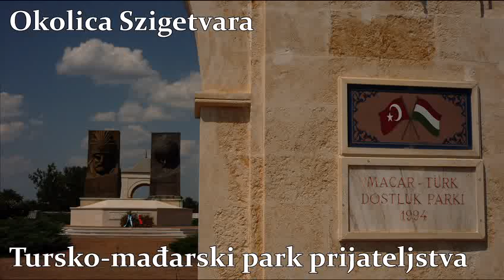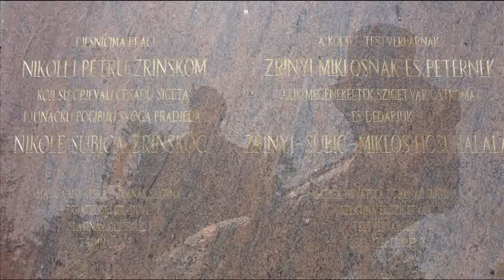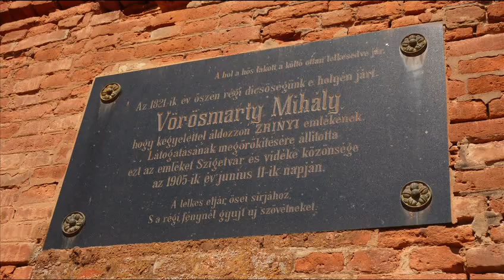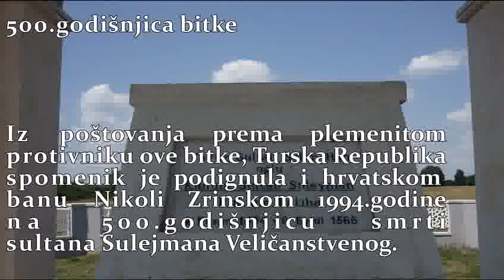Sigetvar i Nikola Zrinski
Grof Nikola Zrinski (na mađarskom: Zrínyi Miklós) (Zrin, oko 1508. - Siget (Mađarska) 7. rujna 1566.), hrvatski državnik i vojskovođa, jedan od najslavnijih velikana hrvatske i mađarske povijesti, član velikaške obitelji Zrinski .

Bitka kod Sigeta

Godine 1566. sultan Sulejman I. kreće s više od 100.000 vojnika i 300 topova na šesti vojni pohod s ciljem da osvoji Beč i potom čitavu Europu. Tako Sulejman I. dolazi do grada Sigeta da sredi "stare račune" sa sigetskim kapetanom. Zrinski (tadašnji gospodar Međimurja i zapovjednik Mađarske južno od Dunava) je dobro opskrbio grad, te je prije velike i sudbonosne bitke tražio od svojih 2500 ratnika, koji su velikim dijelom bili Hrvati, da mu obećaju poslušnost i vjernost do smrti. Prije toga sam je prisegnuo ovim riječima: "Ja, Nikola knez Zrinski, obećavam najprije Bogu velikomu, zatim njegovu veličanstvu, našemu sjajnomu vladaru i našoj ubogoj domovini i vama vitezovima da vas nikada neću ostaviti, nego da ću s vama živjeti i umrijeti, dobro i zlo podnijeti. Tako mi Bog pomogao!"

Opsada je počela 5. kolovoza i trajala je punih mjesec dana. Kako se sigetska posada junački branila i pritom nanosila teške gubitke turskoj vojsci, veliki vezir Sokolović poslao je Zrinskom strjelicu s pismom u kojem mu je obećao da će mu darovati čitavu Hrvatsku ako mu preda Siget. Malo poslije Sulejman šalje dokaz Zrinskome da su mu zarobili najstarijeg sina Jurja u Međimurju, te traži da mu preda grad ukoliko ga želi živa, a potom su poslali više pisama na hrvatskom, mađarskom i njemačkom jeziku, u kojima su pozivali branitelje da uludo ne gube glave, nego neka se predaju pa će ih sultan još i nagraditi. Iako su znali da ne postoje nikakvi izgledi da im pristigne pomoć, Zrinski i branitelji se nisu ni jednog trenutka pokolebali nego su ostali vjerni svojoj prisezi.

Tako su od jutra do mraka branitelji i dalje nastavili uspješno odbijati mnogobrojne juriše, nanoseći teške gubitke turskoj vojsci. Sultan Sulejman I. je iznenada umro 4. rujna, ali veliki vezir Mehmed-paša Sokolović vješto je zatajio njegovu smrt, da njegova iscrpljena vojska ne bi izgubila moral. Nakon što su 7. rujna vatrenim strijelama i loptama zapalili grad, Turci su očekivali predaju, ali Zrinski i preživjeli junaci provalili su iz grada, te su junački poginuli, skupo prodajući svoje živote. Nakon što je Juraj Horvat topom napravio prolaz kroz tursku skupinu kod pokretnog mosta, Nikola Zrinski krenuo je u proboj iz utvrde. Najprije je pucao iz samokresa, a zatim Turke nastavio sjeći sabljom. U neravnopravnoj bitci, Turci su Zrinskog triput pogodili iz arkebuza, dvaput u tijelo i jednom u glavu. Kada je pao s konja, okružili su ga njegovi vitezovi kako bi ga obranili. Među ostalima, poginuli su plemići Vuk Papratović, Nikola Kobač, Petar Patačić, Lovro Juranić i Đorđe Pozojević.

Mrtvom Nikoli Zrinskom janjičarski je zapovjednik dao odsjeći glavu. Truplo mu je pokopao Mustafa Vilić iz Banja Luke, nekadašnji Nikolin zarobljenik. Glavu hrvatskog bana, jednog od najvećih europskih junaka onoga vremena, vezir Mehmed paša Sokolović poslao je svom bratiću budimskom paši Mustafi. Ovaj ju je, pak, kao opomenu poslao carskom generalu Egonu od Salma. U tabor carske vojske kod grada Đura (Győr) glava Nikole Zrinskog dopremljena je 14. rujna. Nikolinu su glavu 18. rujna preuzeli njegov sin Juraj (IV.) Zrinski, zet Baltazar Batthyány i svak Franjo Tahy. Donijeli su je u Čakovec, a pokopana je u obiteljskoj grobnici Zrinskih u kompleksu pavlinskog samostana u Svetoj Jeleni, lokalitetu nedaleko Čakovca, uz grob Nikoline prve supruge Katarine Frankopanske.